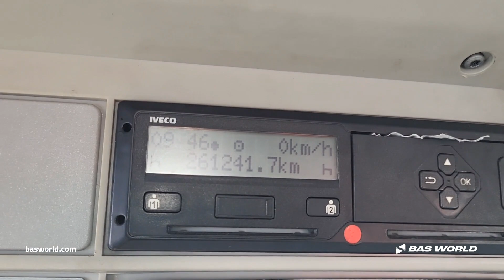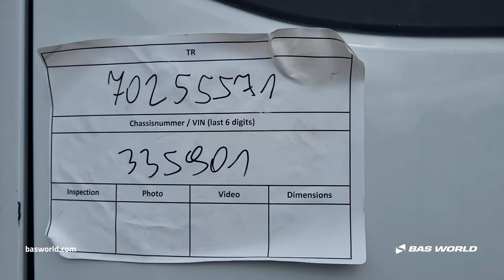Iveco Stralis 360 - 2016 - BAS World